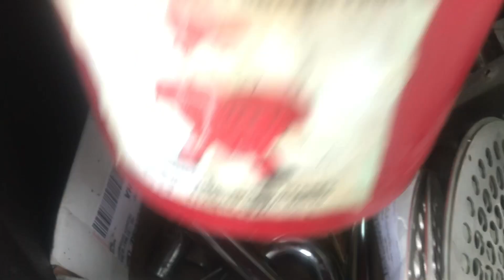Hello there :) old 2022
Short vid of whats going on these days, thank you to everyone watching and supporting through views and mail.